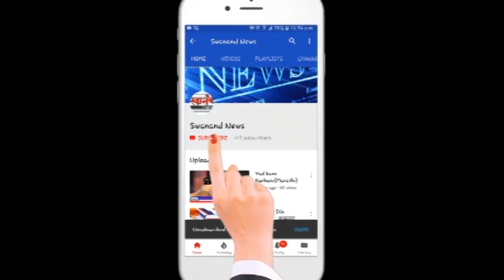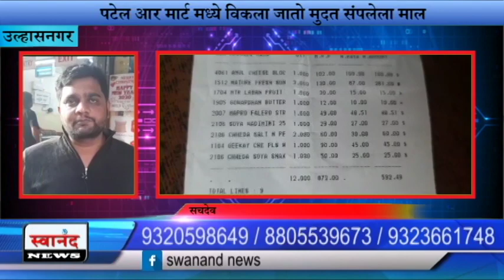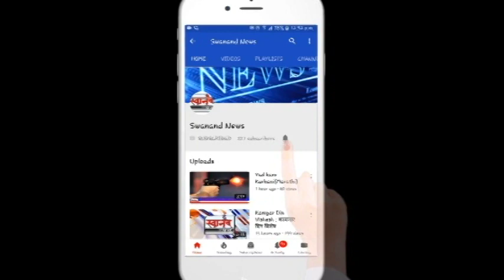पटेल आर मार्ट मध्ये विकला जातो एक्सपायरी डेट झालेले खाद्यपदार्थ ! उल्हासनगर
SEND ME STUFF:

Near B.K.No.1416,
Maratha section - 32,
Ulhasnagar - 421004,
Dist. : Thane,
Maharashtra,
India